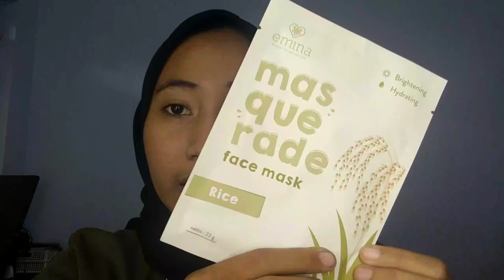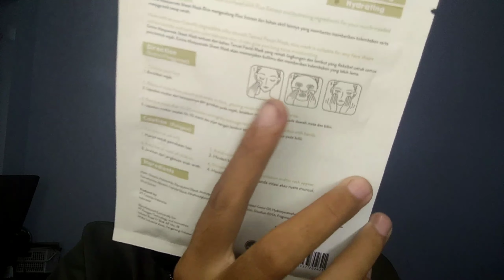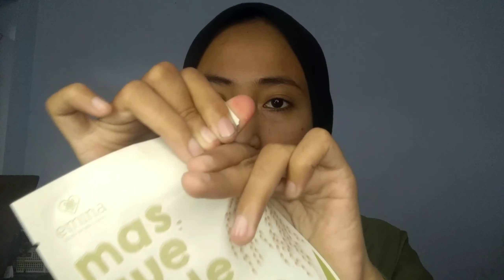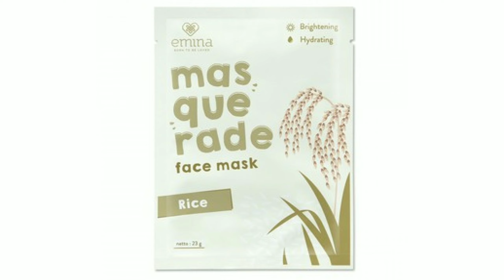REVIEW EMINA MASQUERADE FACE MASK - SHEET MASK EMINA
Maaf gaes.. di video tadi aku lupa nyebutin harganya berapa
buat kalian yang pengen tau harganya, untuk per sheet mask dari emina aku beli harganya 11.500